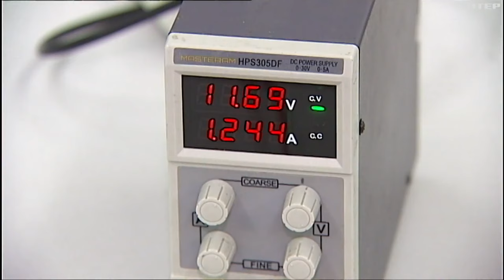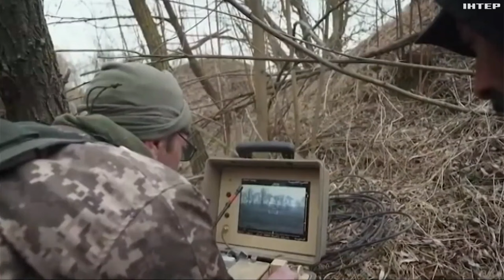Україна розпочала тестування озброєння власного виробництва